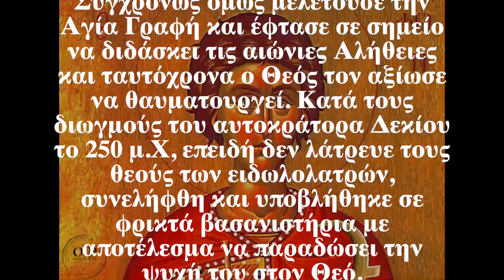Ο Άγιος της ημέρας - 1 Φεβρουαριου - Άγιος Τρύφων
Τρυφὴν τὴν ἀκήρατον, ἰχνηλατῶν ἐκ παιδός, βασάνους ὑπήνεγκας, ὑπὲρ Χριστοῦ τοῦ Θεοῦ, καὶ ἤθλησας ἄριστα ὅθεν τὴν τῶν θαυμάτων, κομισάμενος χάριν, λύτρωσαι πάσης βλάβης, καὶ παντοίας ἀνάγκης, Τρύφων Μεγαλομάρτυς, τοὺς σὲ μακαρίζοντας.